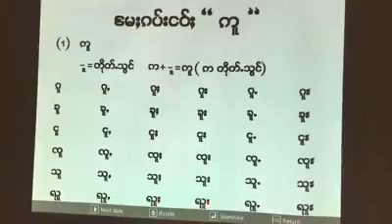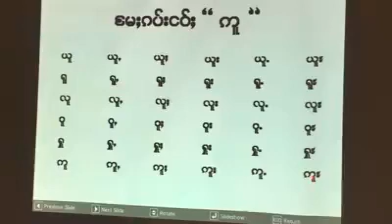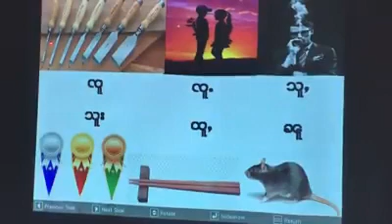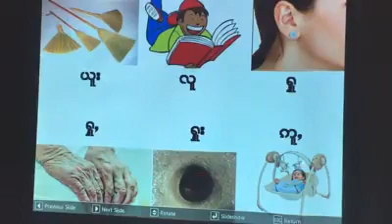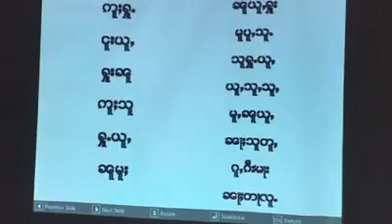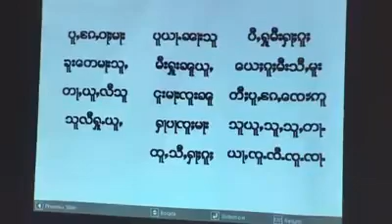မႄႈၵပ်းငဝ်ႈ (ဢူ)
ႁဝ်းဢွၼ်ႇၵၼ်မႃးသွၼ်လိၵ်ႈတႆး